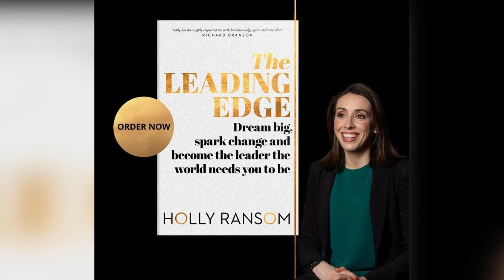Stepping Forward In Leadership: Be The Change You Wish To See In the World With Holly Ransom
Today's episode, I’m excited to welcome my next guest all the way from Australia, Holly Ransom. She has been named Australia’s 100 most influential women, nominated as a Future Game Changer by Sir Richard Branson, co-chaired a G20 Youth Summit, she's interviewed President Barack Obama and delivered a peace charter to the Dalai Lama, and she’s the founder and CEO of Emergent.

Holly Ransom is a globally renowned content curator, powerful speaker and master questioner with the belief that if you walk past it, you tell the world it’s okay. Holly fights complexity with curiosity, apathy with empowerment and fear with fact.

In her new book, The Leading Edge: Dream big, spark change, and be the leader the world needs you to be. helps people harness their own potential to lead by asking better questions, thinking beyond biased answers, and building collective momentum for change.

We talk about:

The importance of leading ourselves first and then being able to lead others
Questions we should be asking ourselves to continue our growth
Tools to intentionally reframing choices
How to be the change we wish to see the world by stepping into leadership

Buy her book: The Leading Edge: Dream big, spark change and become the leader the world needs you to be

Are you wanting to be more focused to accomplish your big goals or have sustainable energy to last through your days? With a powerful dose of Superfood mushrooms to can achieve better focus, energy, and concentration to conquer your days. All while improving your immune system. My favorite go-to is Four Sigmatic's Mushroom blend which you can add to your coffee or smoothies.